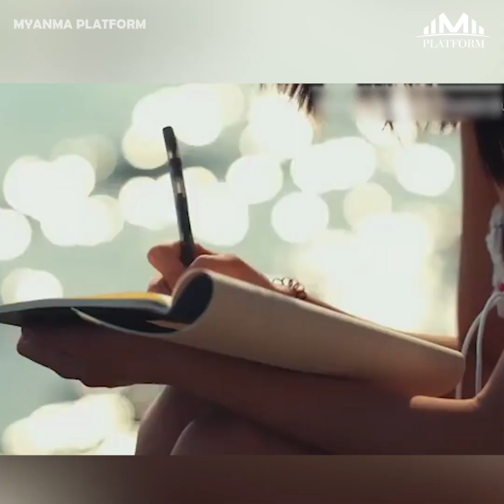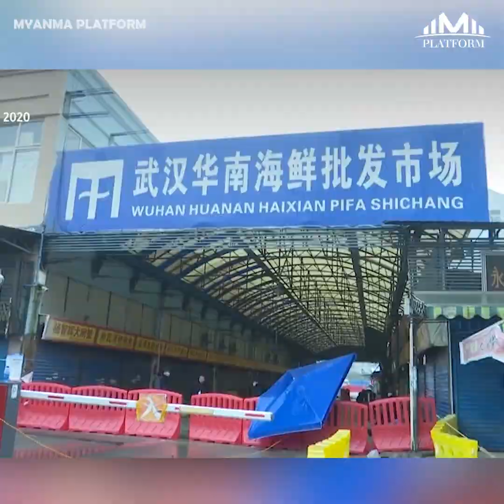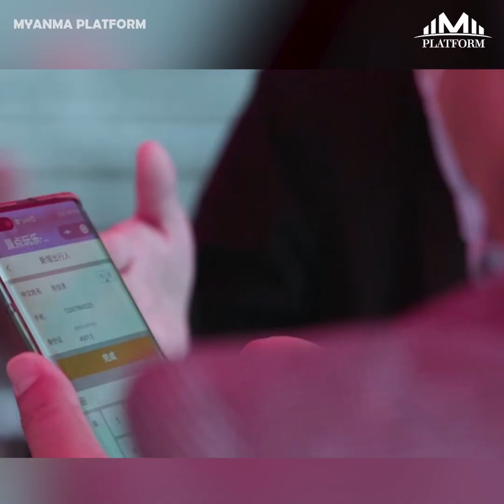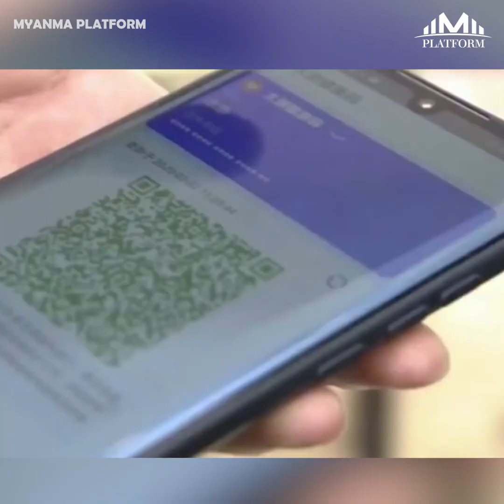ဝူဟန်မှာဆုံကြမယ်ဆိုတဲ့ ဝူဟန်ခရီးသွားဖိတ်ခေါ်တဲ့ ပရိုမိုးရှင်းရုပ်သံရိုက်ကူးထုတ်လွှင့်...